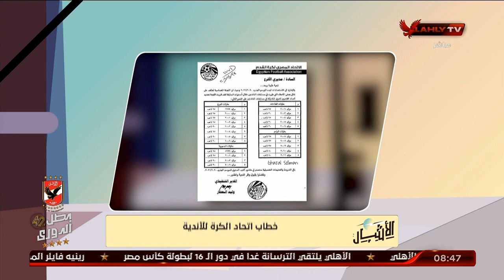بيبو: اتحاد الكرة وضع خريطة مستقبلية ورؤية محترمة لسنة 2024 لشكل المسابقات | الأشبال